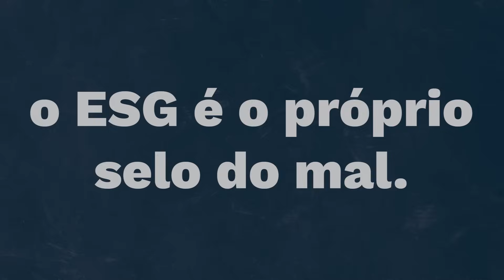Eles Ainda Vão te Convencer...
O ESG não veio para salvar o meio ambiente, nem implementar políticas sociais e muito menos incentivar países a adotarem práticas de boa governança. O ESG é a mais nova modalidade de f4sc1sm0. O Ecof4sc1sm0.